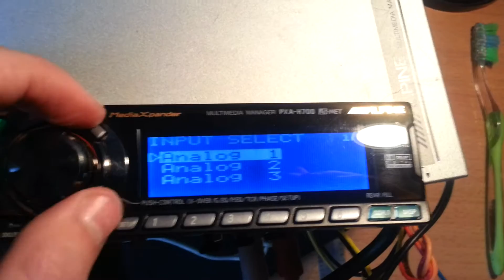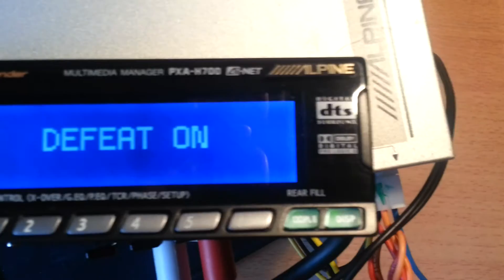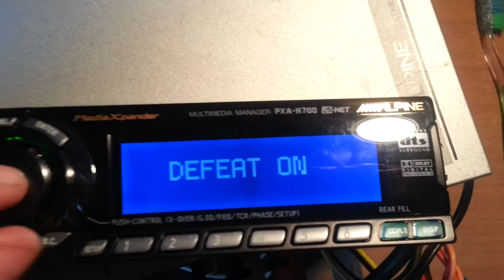pxa-h700 for ebay